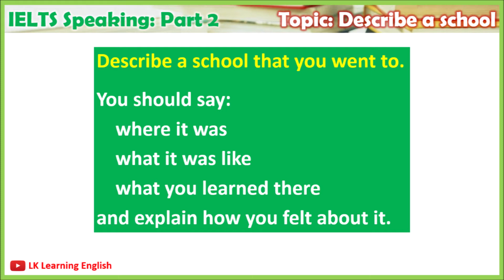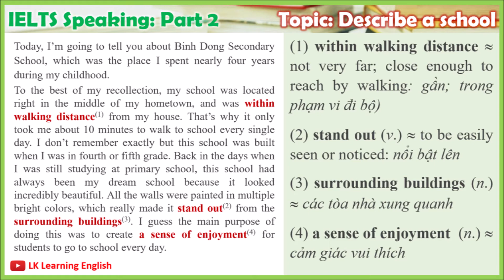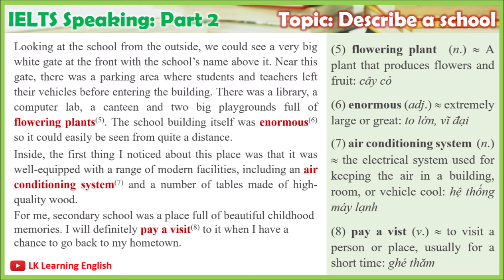[IELTS] Speaking Part 2 - Topic: EDUCATION - Describe a school that you went to (Model Answer)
- Speaking Part 2 (Describe a family member who you really admire)
- Speaking Part 3 (Modern families & Friendship)